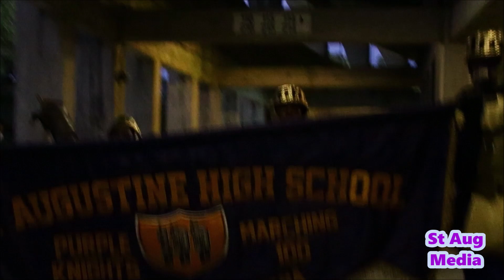St Aug Marching Band 2020 Exiting Stadium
St Aug marching band exiting the stadium after the game.